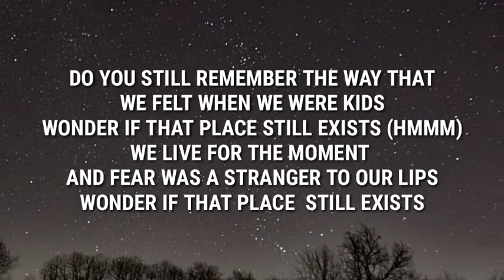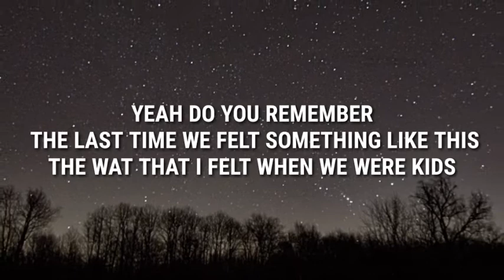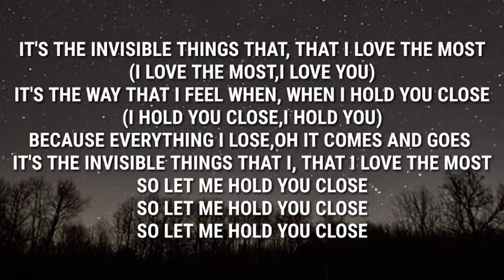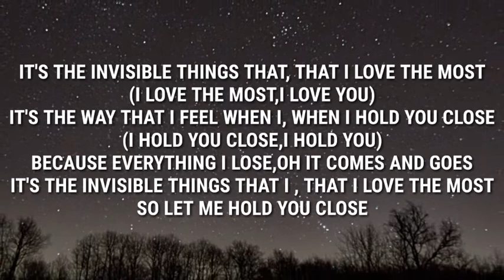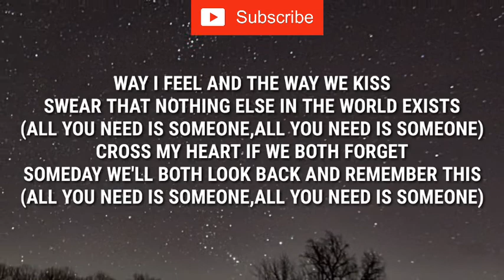Lauv -Invisible Things (Lyrics/Lyric Video)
Lyric/Lyrics video for"Invisible Things"by "Lauv"

Artist: Lauv
Song: Invisible Things